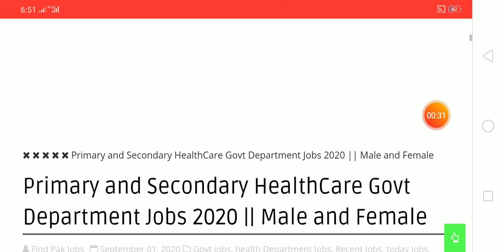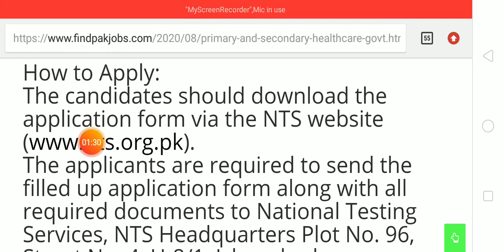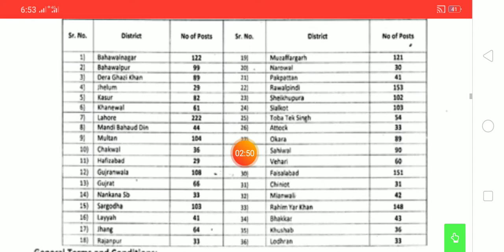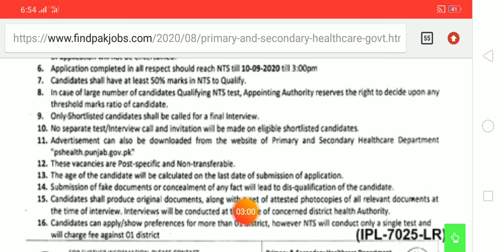Primary and Secondary HealthCare Govt Department Jobs 2020 Male and Female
Education:

Matric
,Intermediate

Post Name:
junior Technician
Vaccinator

Contect me WatsApp Num...Just SMS۔ plzz no call

,,,,,*,,,,,,,,,,**,,,Website ki Link,,,,_,,,,__,,,

Anti Narcotics Force Jobs 2020 New Jobs For Male and female 2020 ki Link,

ASF Jobs 2020 Airports Security Force Jobs ki Link,

Punjab Police male and female Constable Jobs 2020 ki Link,

Punjab Traffic Police Jobs ki Link,

Make Money online Free E Learning Courses Jobs ki Link,

Punjab Police, Constable and lady constable jobs Ki Link,

Allah Hafiz,,